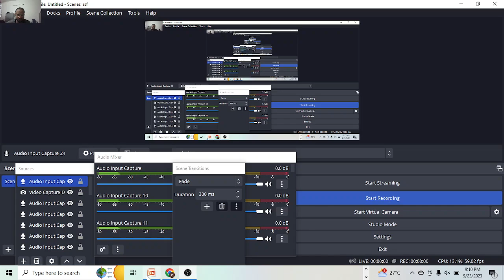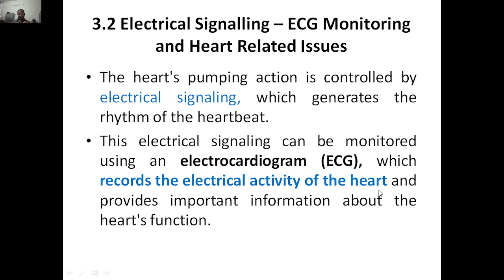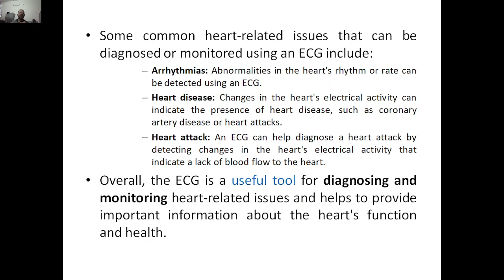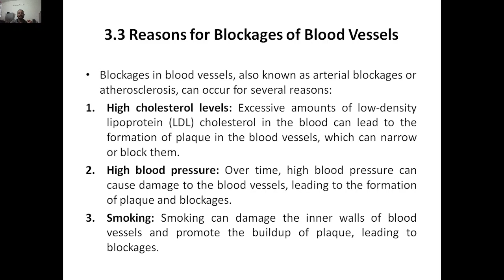Biology for Engineers, Module 3, Electrical Signaling – ECG Monitoring and Heart Related Issues